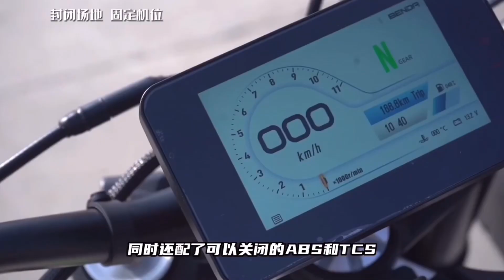Naked Bike 4-Silinder Bikinan China Banjir Pesanan‼️ Harus Ngantri Dulu Sebelum Beli Motor Ini…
Benda lfs 700
Benda lfc 700